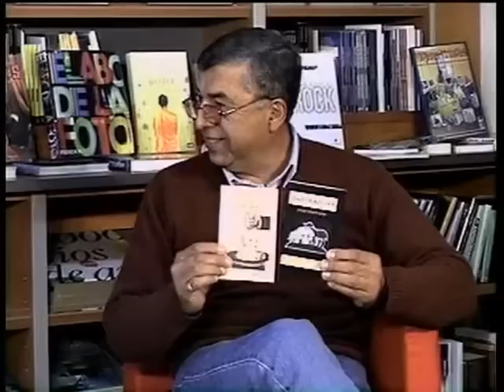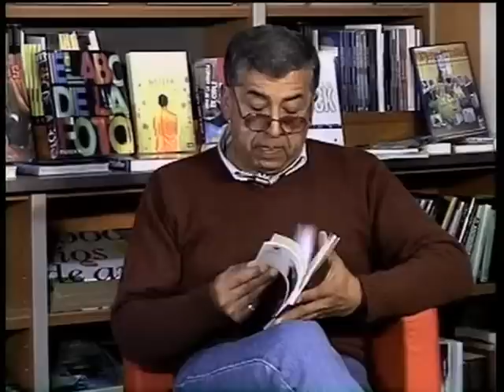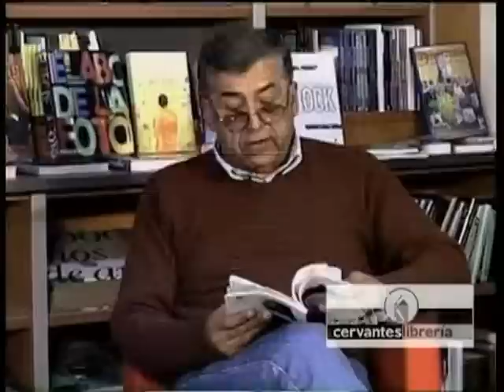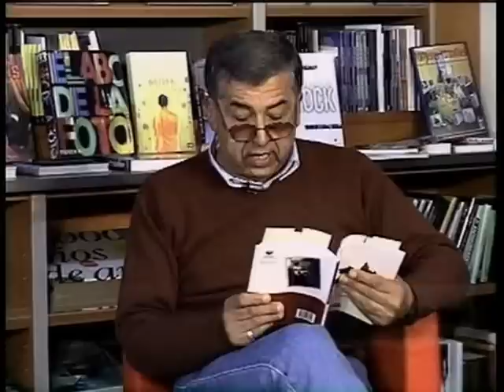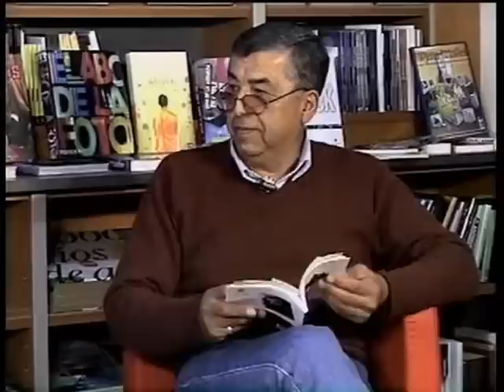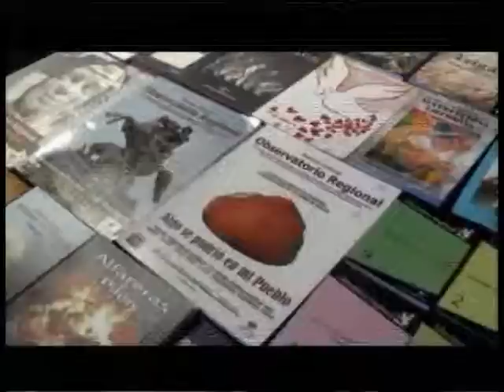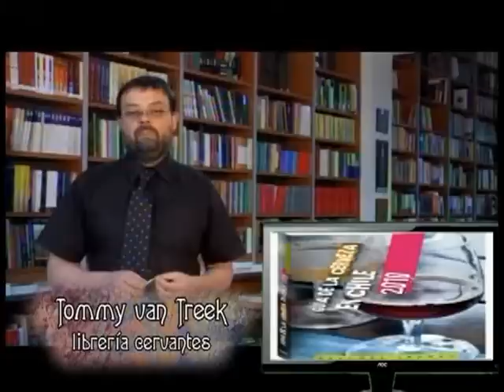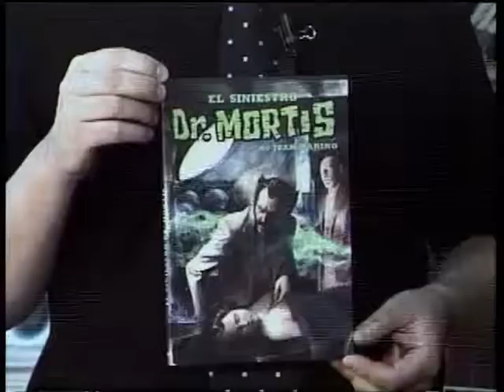PROGRAMA 18, ENTREVISTA A FELIPE VALENZUELA Y A JORGE DÍAS FARÍAS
ENTREVISTA AL PINTOR FELIPE VALENZUELA Y AL POETA JORGE DÍAS